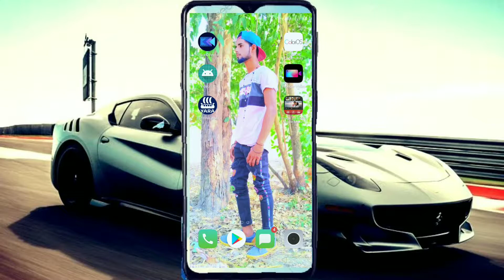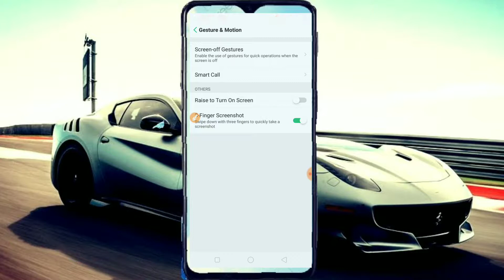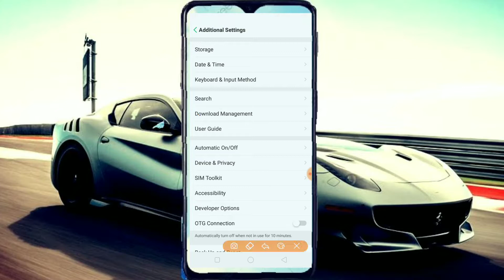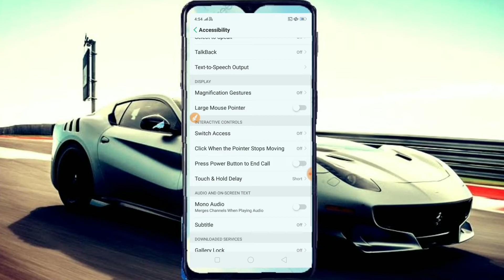अगर आपकी Call power button से cut रही है तो इस Video को जरूर देखना,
Hello dosto aj Ki is video main aap ko bataunga, ki aap ki call power button se cut rahi hai aur aapki call  automatic se  receive hoti hai  to is video ko Jarur dekhna,

how to make automatic call not receive,
how to make power button not call end,
how to make not call automatic,
how to make power button and call not receive,
automatic don't call me receive,
power button don't and call,
 power button se call Katti Hai To Kya Karen,
call automatic receive Hoti Hai To Kya Karen,
automatic call receive ko kaise theek Karen,